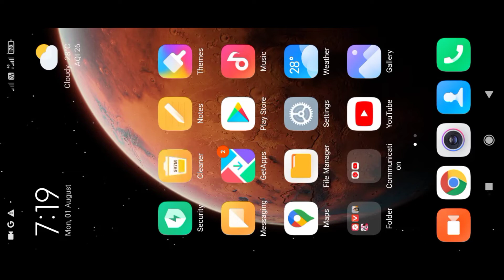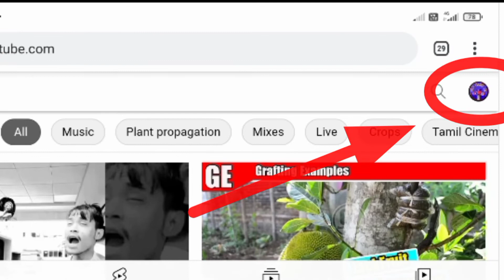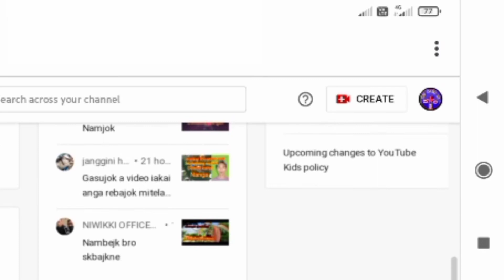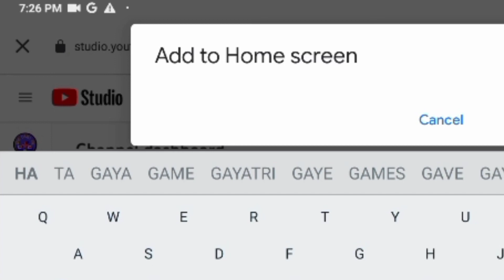maikai youtube dashbord ko apps tarie jakalna nanga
Na.a youtuber ongode ia video nangna dakchakbeani ongen bone nibo aro na.a ia videoko bone niani jamano namnikama namnikja comenth section oh janapatbo aro anga dingtang tarie atue jakalna mana gita tarie mesokatgen namnikgenchim ongode like share subscribe kana gualpanabe ne ripeng

                                      MITELA